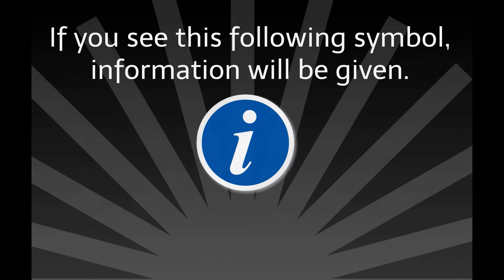Andy Pandy Gets Grounded On Christmas ★HD Reupload★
Reuploaded in 1080p (with no watermark!) for your viewing pleasure :D
If you're the original video owner of this and want this video removed, please send a comment through my main channel (MJ, the Spirit) and I shall do this in 24 hours or less.